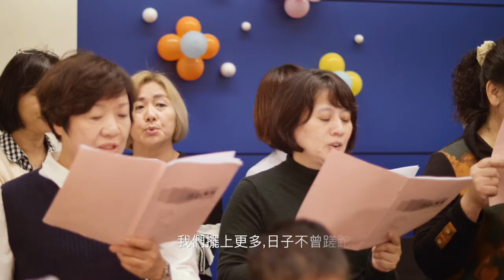我們一起走過012基隆吉他班2019.1221吉他感恩詩歌饗宴